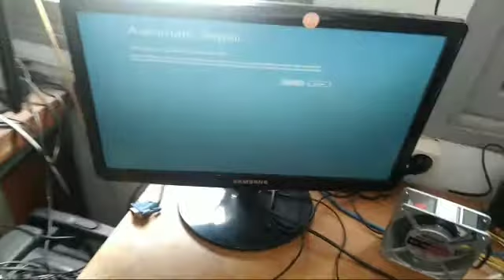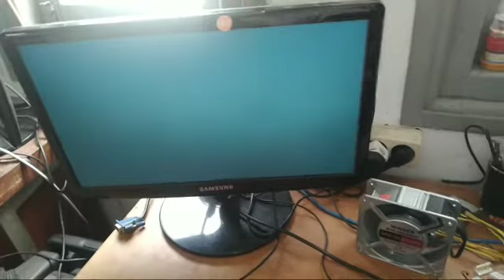Cara Mengatasi Komputer Hidup Mati Lagi!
Berikut ini adalah cara mengatasi komputer hidup mati lagi, pada vidio ini saya akan menjelaskan apa saja penyebab komputer hidup mati lagi, di vidio ini akan di tampilkan cara mengatasi komputer hidup mati lagi.